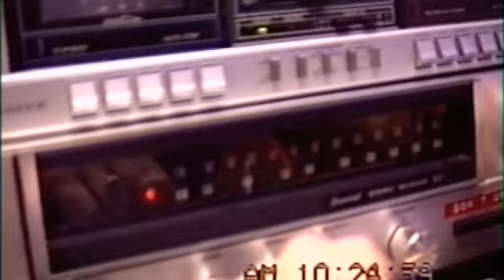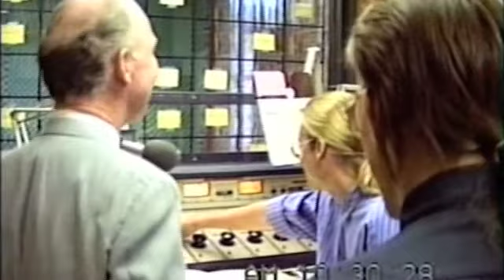KRUX 91.5 FM goes on the air (part 2)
Footage of an historical day for the legendary NMSU college radio station. Video and interviews by Mark Earnest and David Chavez. Your help is needed to fully identify all people in this video. Enjoy!